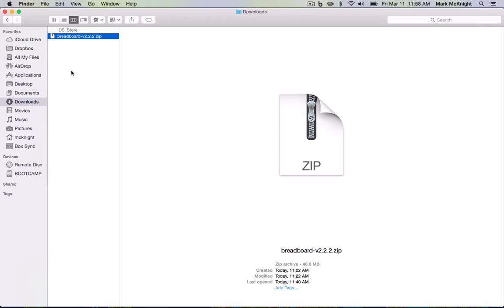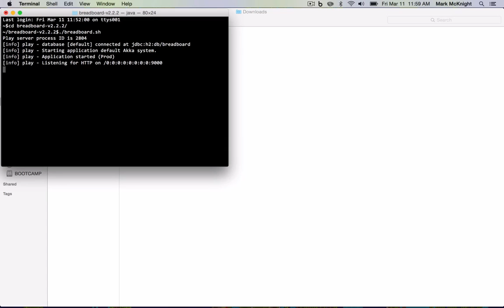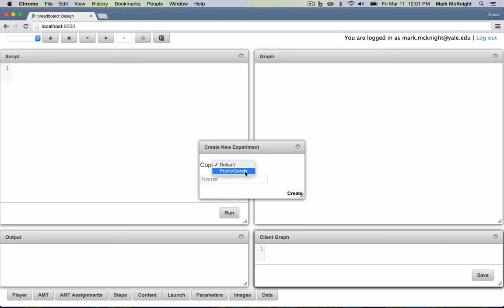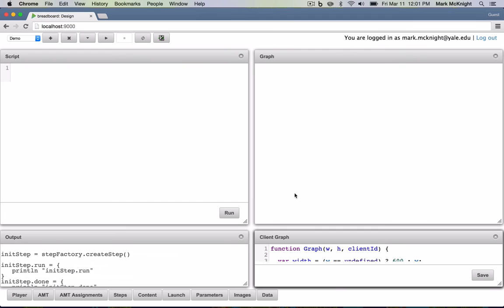First Steps - Installation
Installation instructions:

1. Download breadboard-v2.X.X.zip
2. Extract the archive to a location where you have write privileges
3. Navigate to the directory in Terminal or a Command Prompt
4. Run breadboard.sh (breadboard.bat for Windows)
5. Open a web browser and type "localhost:9000" in the address bar